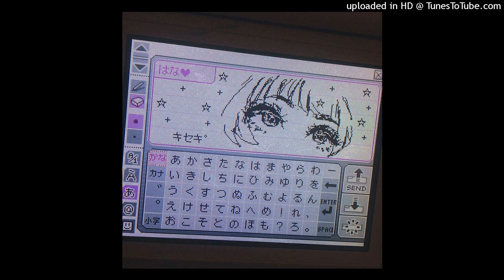[Free] 3d$ x Redpriest x k1ro type beat (+negative.creeper)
195
Free for non profit, Credit in title